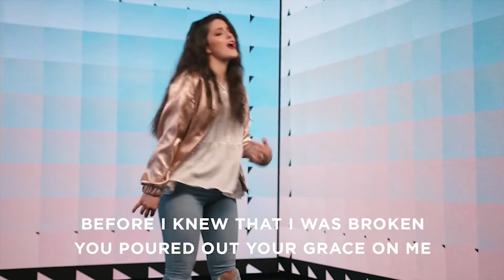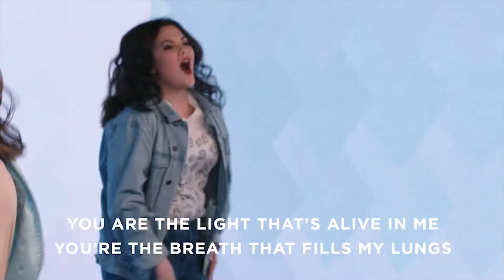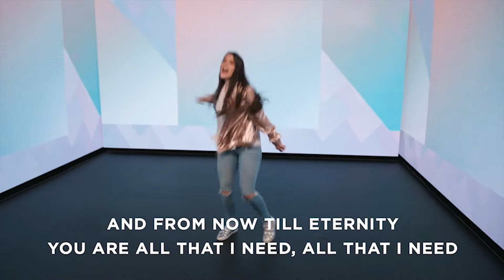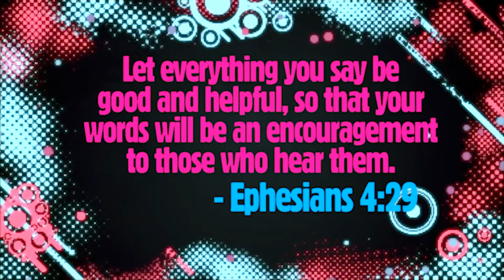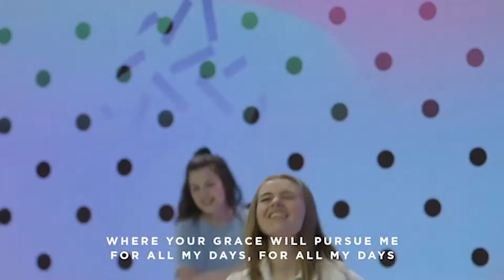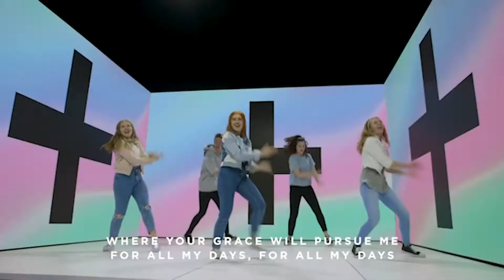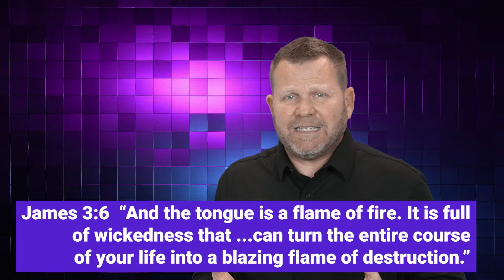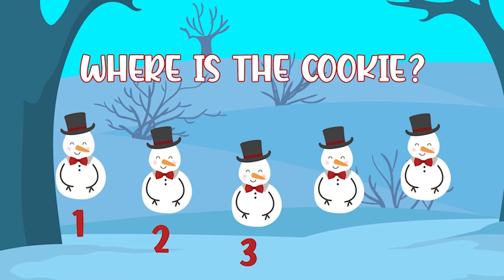MPC Kids: “Words With Friends” | Sunday, Jan 17th, 2021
“Watch your mouth!” This phrase has been uttered by many a parent, teacher, or Children’s Leader when dealing with children. Too often, children speak WAY before they think! More often than that, the words that are spoken do a lot of damage to others.

Learning to control our “Words With Friends” is one of the hardest lessons a child can learn. We should use our words for helping others instead of hurting them, for telling the truth instead of lies, and for sharing the gospel instead of spreading gossip.

In this lesson, the children will learn the destructive power of unhealthy words and how to LIFT their “Words With Friends” from the gutter to the clouds.